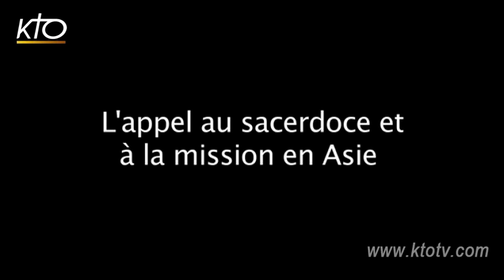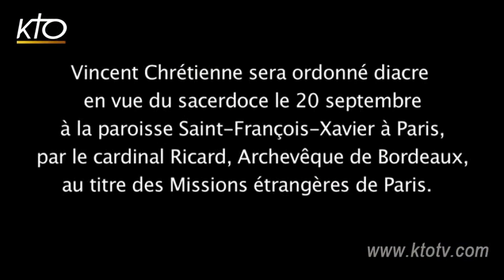Vincent Chrétienne, futur missionnaire MEP 2015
dimanche 20 septembre, ordination diaconale de Edouard THOME et Vincent CHRETIENNE, 15h00, église St François-Xavier.
C’est au court de la messe de son ordination diaconale que le missionnaire MEP reçoit son pays de mission et la destination où il ira Ad Vitam.